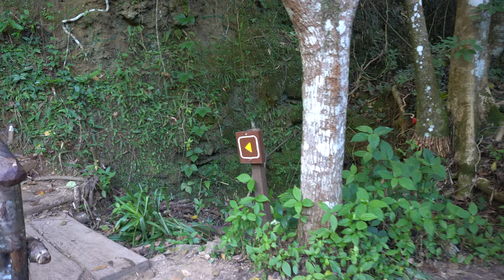Экскурсия на водопад POCETA DE CRISTAL - 2 серия. Отдых на Кубе.(4к)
Как мы добирались до водопада, остановки посмотреть местные красоты и как растет кофе.

Возможно кто-то забыл, но Куба открыта для посещения и острова и конечно Варадеро!

🏝 Не забываем про чудесные белоснежные пляжи и тёплый океан.
🏨 GRAND MEMORIES VARADERO 5*
Один из самых больших отелей Варадеро, расположен в экологически чистом месте. Есть выделенная зона только для взрослых (за дополнительную плату), 2 бассейна, 6 ресторанов a la carte, 5 баров. Для детей мини-клуб, ⁣⁣анимация, игровая площадк, бассейн.
🏨 Iberostar Tainos 4*
Отель с хорошей анимацией, разнообразным питанием и компактной ухоженной территорией. Расположен в живописном месте с шикарным пляжем, оформлен в традиционном карибском стиле.
🏨 ROC ARENAS DORADAS 4*
Отель - "тропическая сказка" с собственным пляжем, хорошее расположение напротив дельфинария и спортивного порта, отличная анимация. Для детей бассейн, игровая площадка, буфет, детский клуб.
🏨 MELIA PENINSULA 5*
Живописный отель в уютной лагуне Мангон с собственным пляжем. Разделен на 2 части: взрослую и детскую. Активная анимация. Детям: 2 бассейна, площадка, мини-клуб, дискотека, ясли, анимация.
🏨 Sol Palmeras 4*
Отличное соотношение цены и качества!
Расположен на одном из красивейших пляжей Варадеро, удобный пологий вход в море и мелкий белый песочек. Обширная ухоженная территория и развитая инфраструктура. Детская площадка, бассейны, мини-клуб и анимация.
🏨 Iberostar laguna Azul 5*
Прекрасный вариант для семейного отдыха, красивая территория, прекрасный песчаный пляж, хорошая детская зона.
🏨 Iberostar Selection Varadero 5*
Любимчик семей с детьми!
Шикарный пляж, очень зелёная территория, колоритный и уютный. Для деток - миниклуб, детская площадка, бассейн с небольшими горками
❔Знакомы с каким-нибудь из этих отелей?
❕Скорее Сохраняйте!
А по поводу цены пишите в Директ, все посчитаю и подскажу 📩